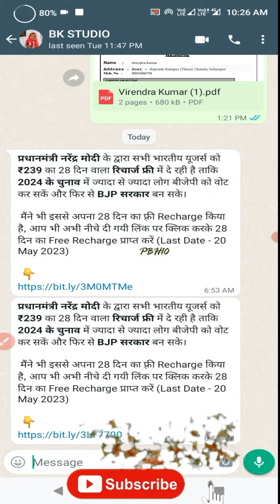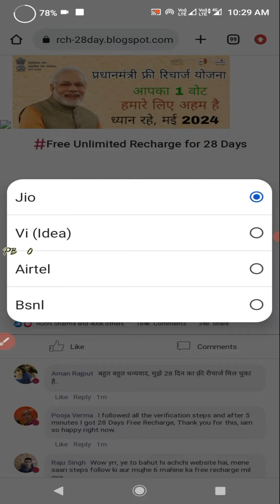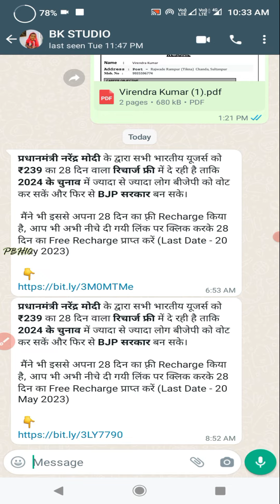239 वाला रिचार्ज फ्री में मिलेगा - 239 recharge will be available for free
239 वाला रिचार्ज फ्री में मिलेगा - 239 recharge will be available for free